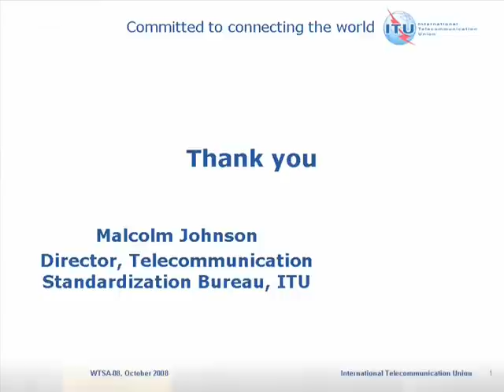Malcolm Johnson, Director of ITU-T, receiving Primetime Emmy Award for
Malcolm Johnson Director, ITU's standardization arm, receiving Primetime Emmy Award for the revolutionary video codec H.264